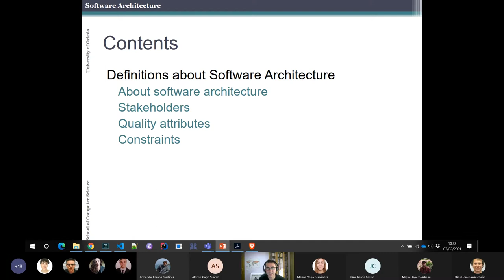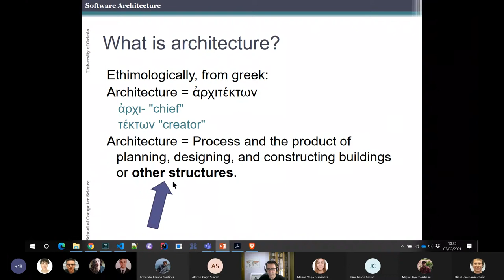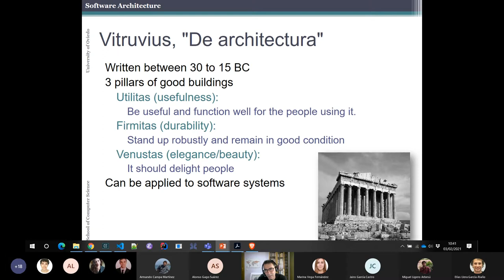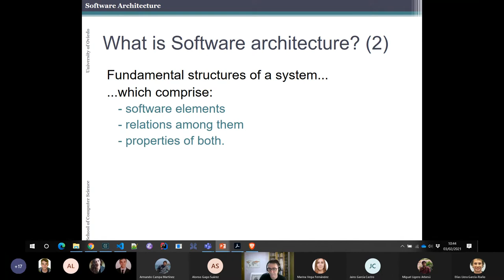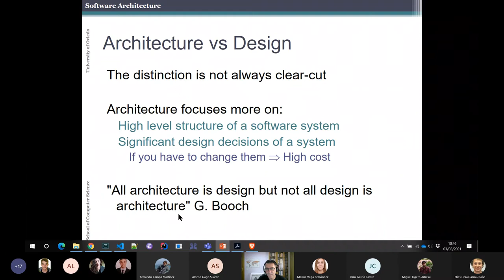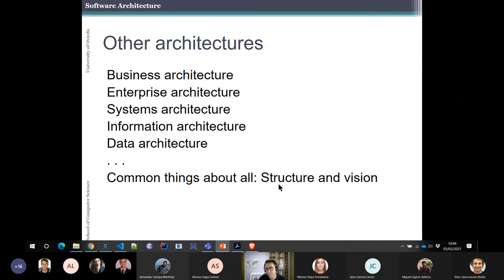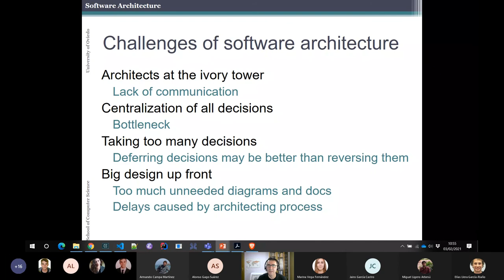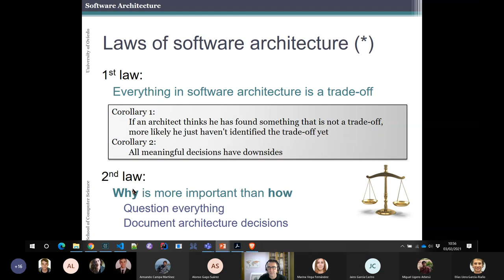01 EN Definitions Lecture 1 Software architecture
Edition 2020-21
Subject 1: Basic definitions (part 1)